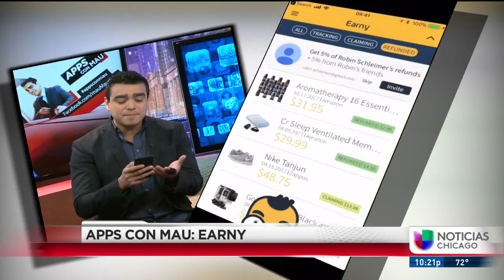Recupere dinero en compras de forma automática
La aplicación busca los mejores precios, pero además te avisa si un producto que compraste bajó de costó después para que se te haga el reembolso correspondiente.

{url}